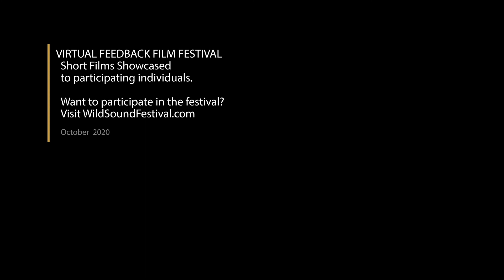Ironfin Short Film, Audience FEEDBACK from Oct. 2020 SCI-FI Festival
IRONFIN, 2min., USA, Sci-Fi/Animation
Directed by Chris Beausire

An airship-piloting drone repairman faces an enraged mechanical whale in a high-stakes chase above the clouds.